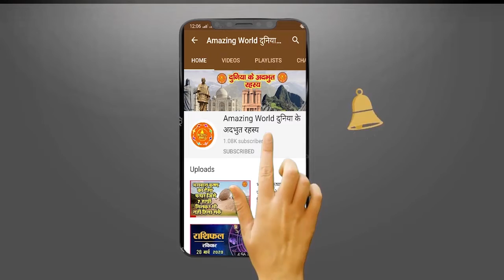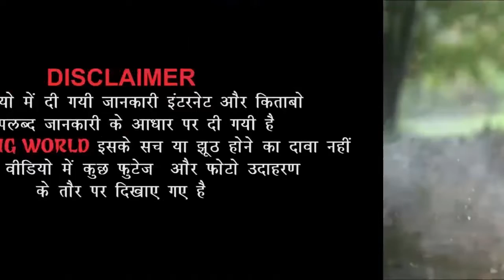वट सावित्रि व्रत पर Dr. Neetu Navgeet के स्वर मे पारंपरिक गीत || Vat Sabitri Brat SONG